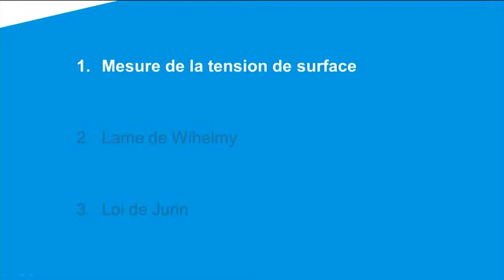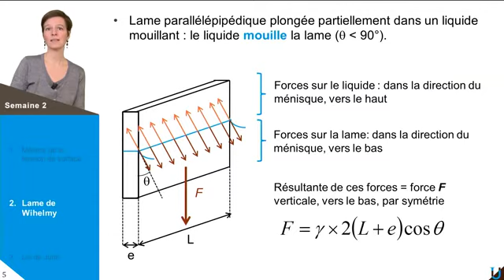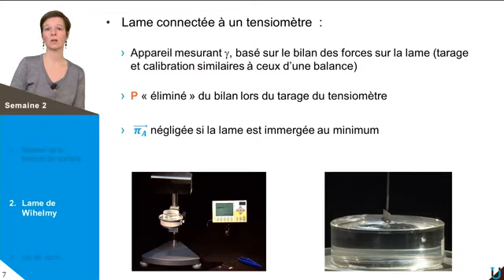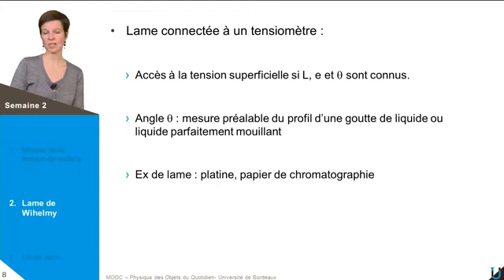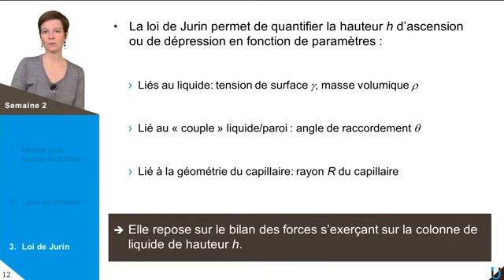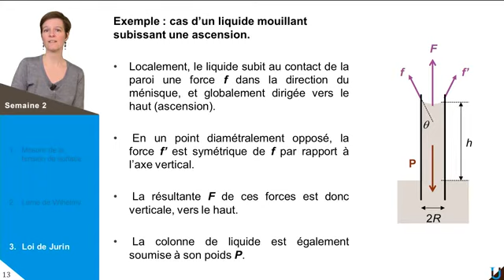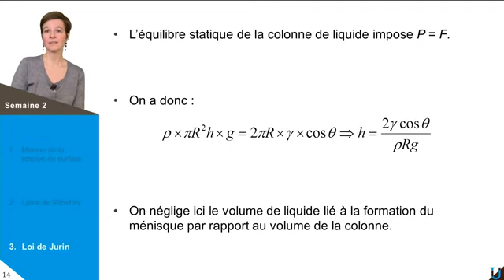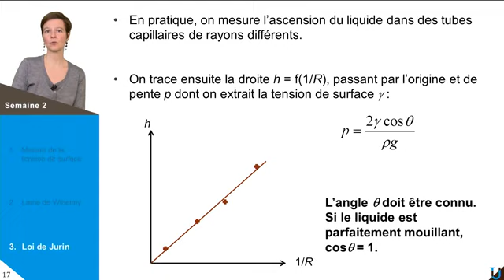DIFFÉRENTES MÉTHODES DE MESURE DE LA TENSION DE SURFACE